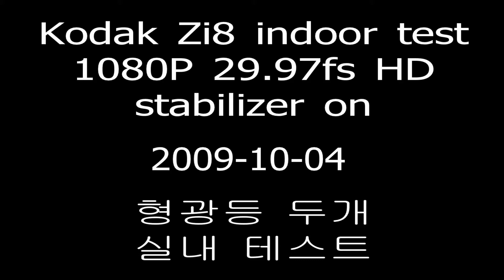Kodak Zi8 indoor test under 2 fluorscent light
1080P 29.97fs HD with stabilizer mode on
I took HDTV screen and other object.

I think Zi8 indoor quality was pretty good.